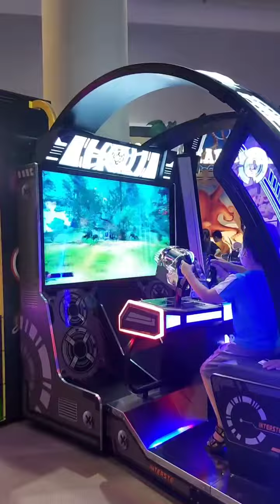Gamezone | Tuyển tập các cao thủ INTERSTELLA TEAM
✨✨TRUNG TÂM GIẢI TRÍ HELIO CENTER
►Địa chỉ: số 1, đường 2/9, phường Hòa Cường